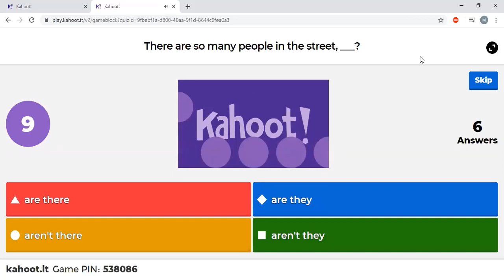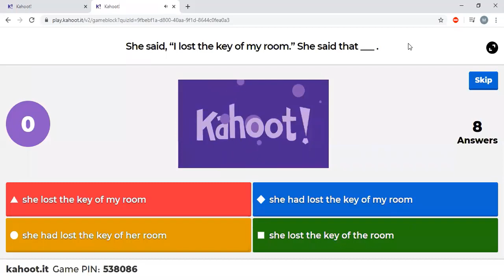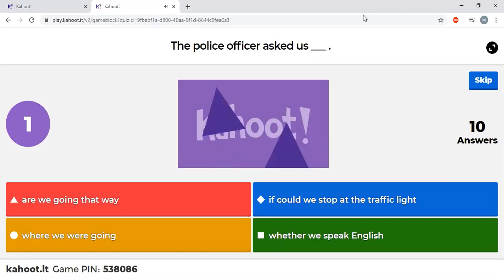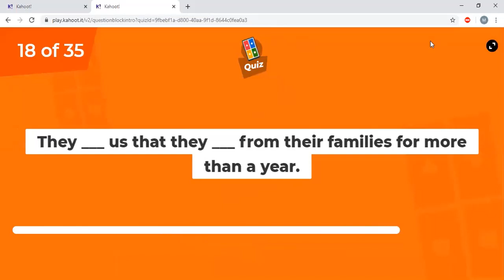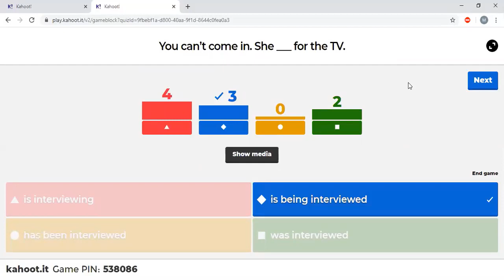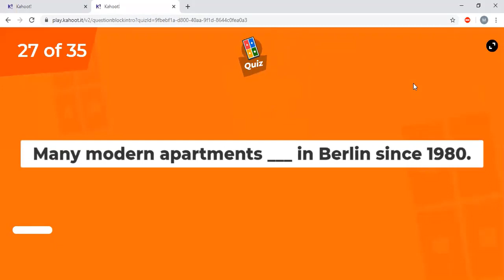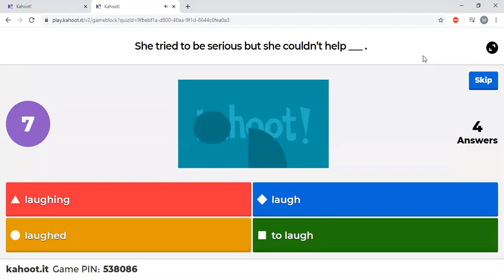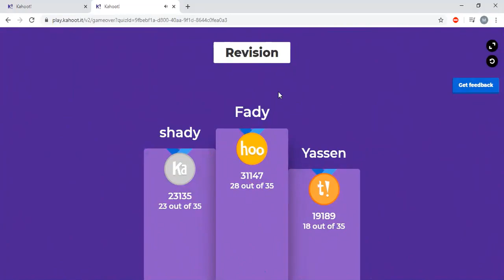USING KAHOOT TO DO EXERCISE ABOUT QUESTION TAG, REPORTED SPEECH, PASSIVE AND INF OR GERUND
INTERMEDIATE & UPPER INTERMEDIATE QUESTIONS ABOUT DIFFERENT TOPICS USING KAHOOT